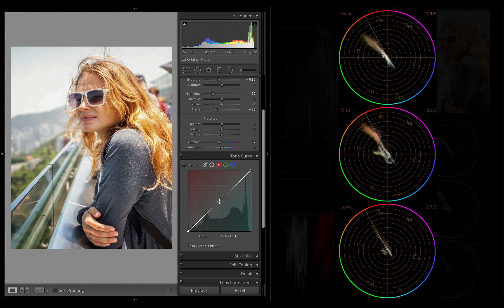Nobe OmniScope - Scopes for Lightroom - BETA